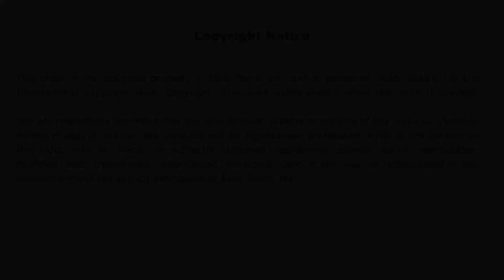Tour Review - January 2015 - Easy Tours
Tour Review - January 2015